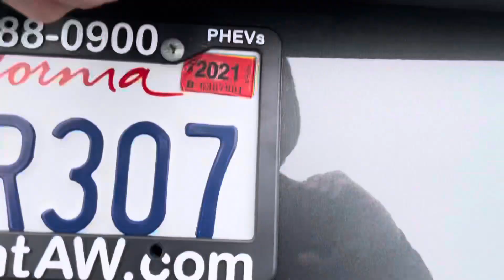2018 CHEVROLET BOLT EV Premier - #26987